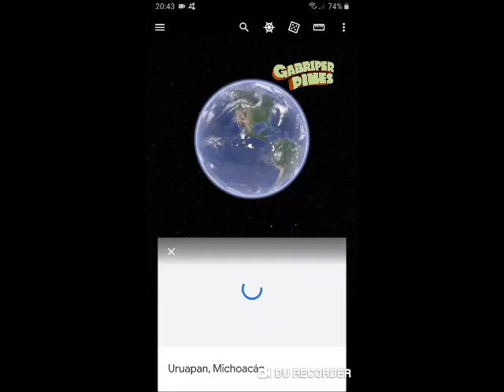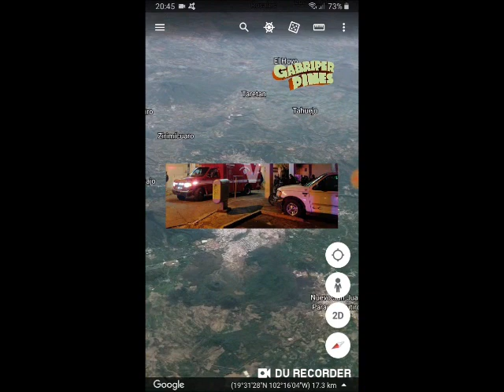Hombres del CO hacia un padre e hijo en Uruapan, Michoacán